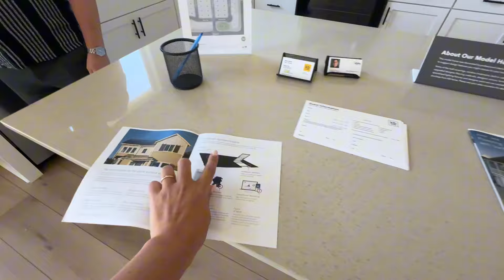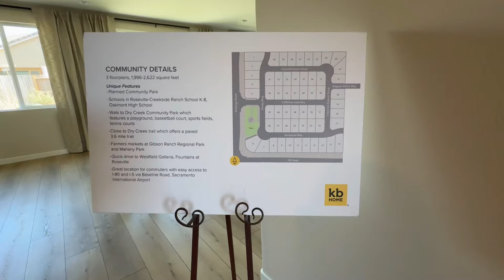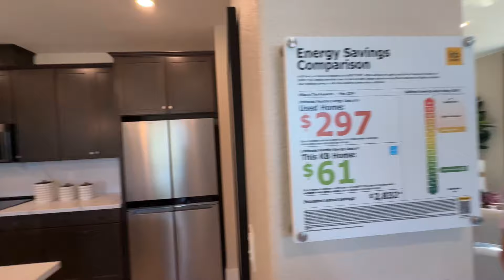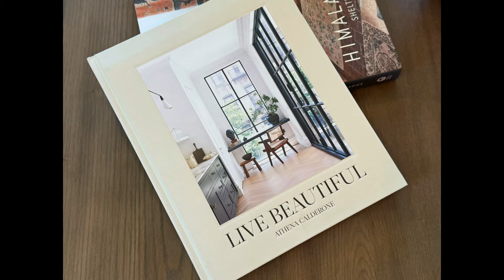Покупаем дом в США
Прожив больше трёх лет в США, мы задумались о покупке дома. Приглашаем на просмотр нескольких домов вместе с нами.
Благодарим @dimi_realtor  за тур.
Меня зовут Светлана, я из Украины. Мы с мужем работали в сфере медиа больше 15 лет и продолжаем в США наш мотивационный видеопроект под названием «Красивые люди». Мы берем интервью у разных людей, которые говорят о внутренней и внешней красоте, своих жизненных принципах и благотворительных проектах.
поддержка благотворительных проектов